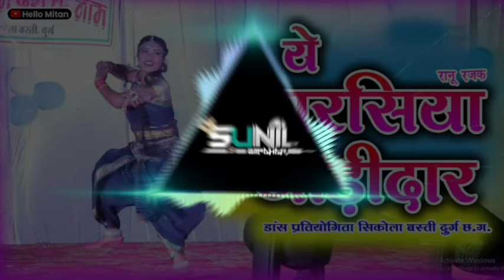Ae Rangrasiya Jodidar_रंग रसिया जोड़ीदार || Alka Chandrakar || Dj ss Gitpahar || New Cg Dj Song 2023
Don't Touch :-

For better experience use earphones or good quality of audio interface.

Ae Rangrasiya Jodidar - ये रंग रसिया जोड़ीदार || Alka Chandrakar || Dj ss Gitpahar || New Cg Dj Song 2024

Albume : Mola kay Hoge He
Lyrics: Madhav Chandrakar
Singer Male: Sunil Soni
Singer Female: Alka Chandrakar
Female Artist : Babita Roy
Male Artist : Sunil Tiwari
Music Director: Madhav Chandrakar
Audio & MP3 Format Converter: Neeraj Verma
Producer: Lakhi Sundrani
Director: Mohan Sundrani
Music Label: Sundrani Music
Cameraman: Mohan Sahu
Choreographer: Chandan Dip
Editor: Radhe Nirwan
Graphics : Sushil Yadav
Youtuber : Prahalad Nishad
Language: Chhattisgarhi
Genre : Regional